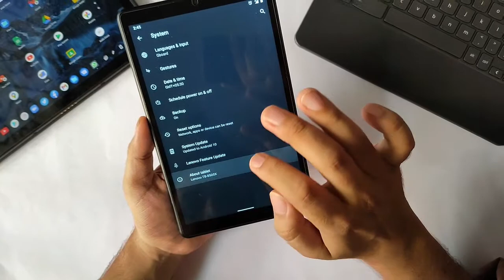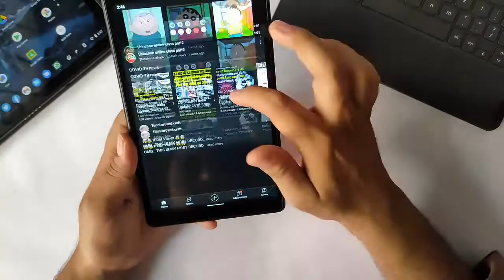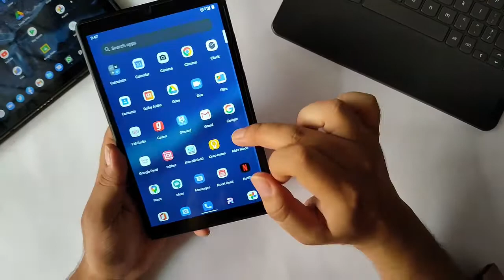Lenovo tab M8 HD: Android 10 Update and Performance.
The Lenovo Tab M8 HD is now running android 10. So are there any differences or upgrades after this update? Let's find out..